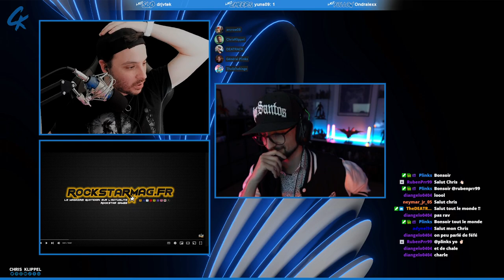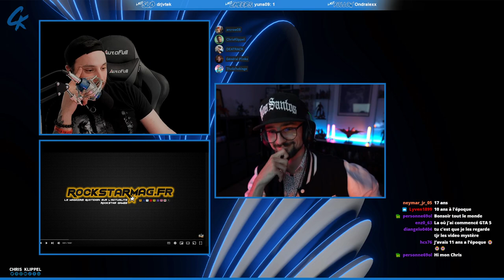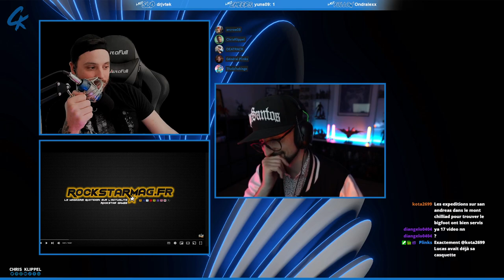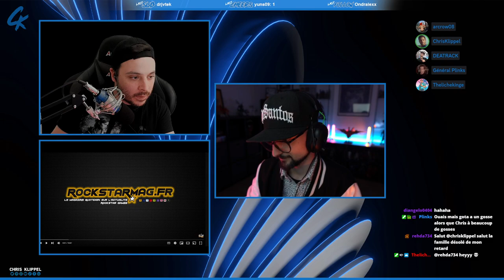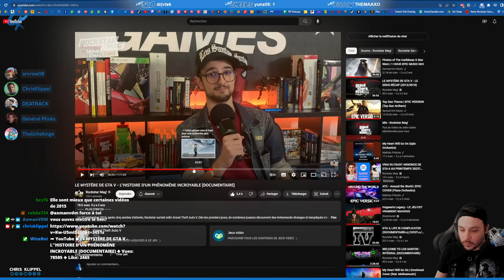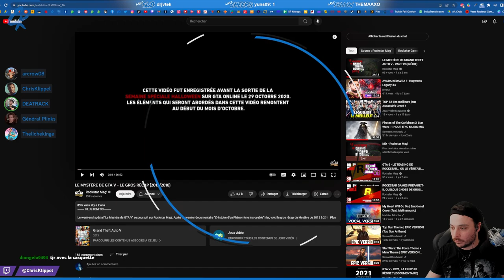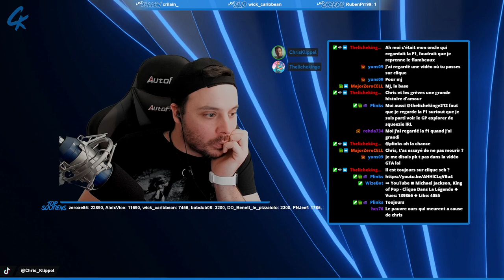CRASH BANDICOOT 2 - LET'S PLAY (PART.02)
Après les aventures de Crash Bandicoot, voici la Vengeance de Cortex avec Crash Bandicoot 2 ! ET dès le début... ça rage !

SOMMAIRE :
00:00 - Salon d'attente
12:15 - Générique
12:30 - Intro, Just Chatting
25:55 - Réac Le Mystere de GTA V - Part.3
48:33 - Début du let's play Crash Bandicoot 2
1:52:20 - Fin du let's play de Crash Bandicoot 2

SUIVRE CHRIS :
_ Facebook :

ROCKSTAR MAG' :
_ Facebook :